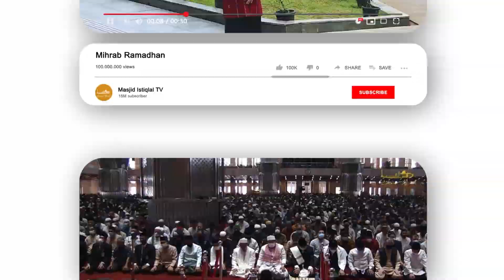TAUBAT INABAH DAN ISTIJABAH